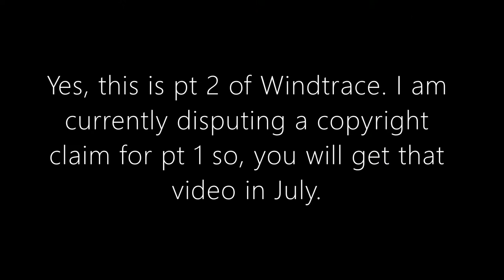The Funniest Event In Genshin Impact History Windtrace pt 2 (With My Cousins)